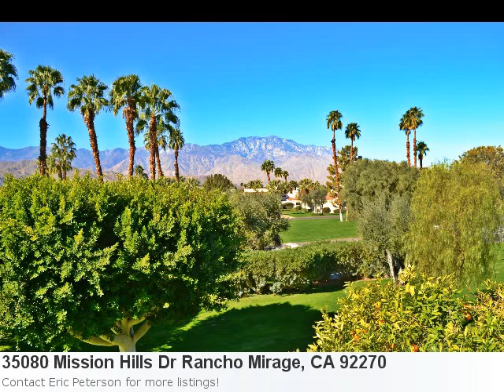Still Looking For That Perfect Home? Take A Peek At 35080 Mi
New Listing In Rancho Mirage: Here is what Trulia.com has to say about the area: Rancho Mirage Market Stats: There are 11 six bedroom properties available with an average listing price of $2,922,672. Overall the average listing price in Rancho Mirage is $904,741. Property Details For: 35080 Mission Hills Dr Rancho Mirage, CA 92270Type: CondoPrice: $149,900 Bedrooms: 2 Baths: 3.0 Sq Feet: 1,624 See full detail for Listing: 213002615 Here is some additional information about 35080 Mission Hills Dr Rancho Mirage Ca: This Two Story Townhouse Comes Turnkey Furnished. Located Behind The 16th Green Of The World Famous Dinah Shore Tournament Course Within Mission Hills Country Club. It Offers Golf Course And Mountain Views With The Community Pool Just Across The Parking Area. Enjoy Your Favorite Beverage And The Beautiful Sunrises From The Patio Or The Balconies. Because Of The Great Location And Offered Turnkey Furnished, It Gives The Owners The Option To Capitalize On High Seasonal Rents. Mission Hills Country Club Is Close To Shopping, Schools And Entertainment.